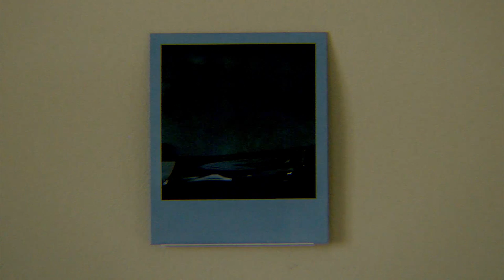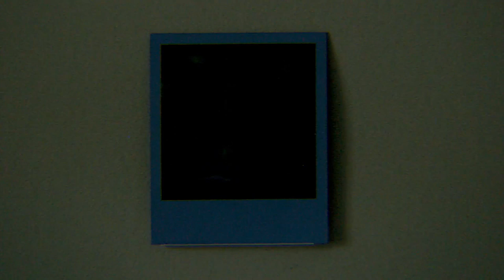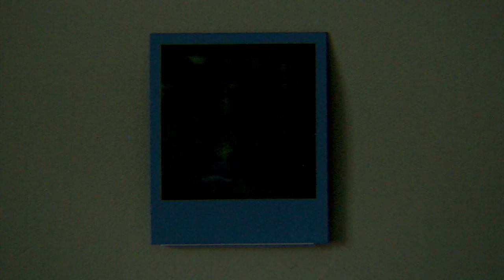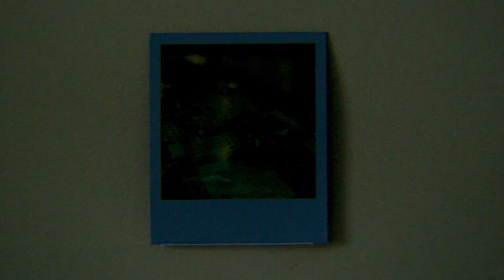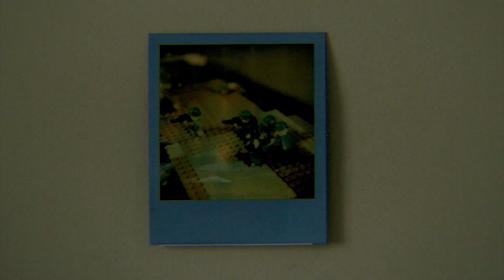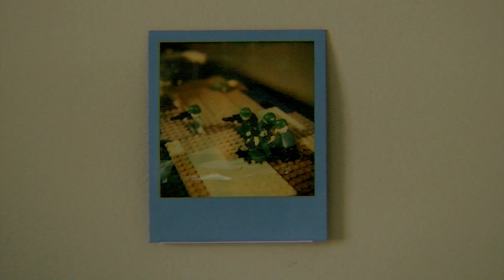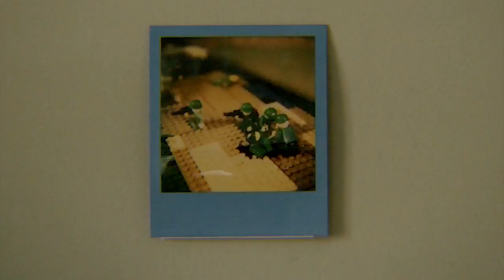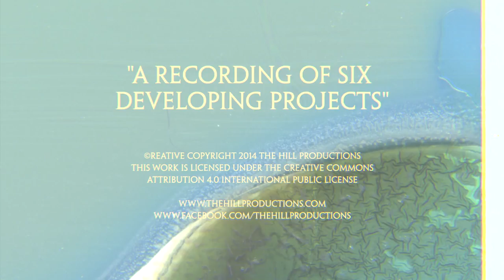A Recording of Six Developing Projects, Pt 3 (2014) - Full Movie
Part three of four unique portraits of six individuals unveiled through the beauty and simplicity of the instant photograph.

Writer: Davor Radic / Director: Davor Radic / Eric Tarqui, Sandy Nilhamn, Niclas Jernström, Jenny Jernström, Karolina Ahlfort, Jovanna Eriksson, Amanda Eriksson / Running time: 52/208*

Filmed with:
JVC GY-HM100

*An original cut exists consisting of all four parts edited together with the extended running time of 208 minutes.